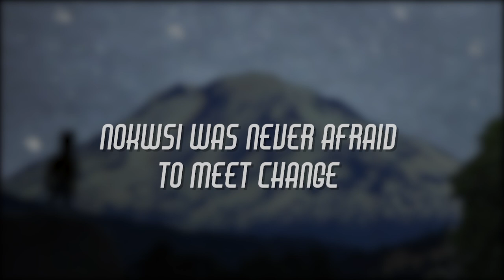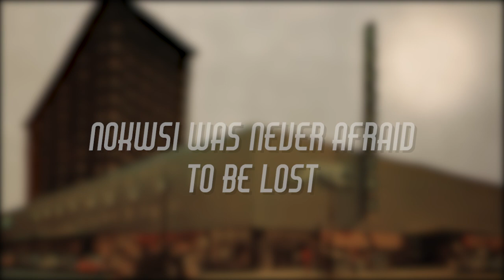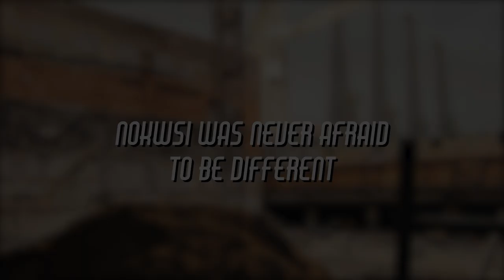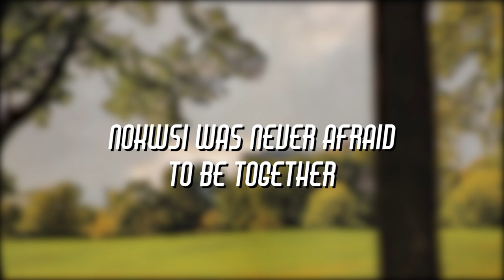The Relocation of Nokwsi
The Relocation of Nokwsi (ideal for ages 8 and up) is a virtual puppet production by Robert Hicks Jr, inspired by the experiences of his grandfather, the title character. Nokwsi invites audiences to gather round and listen to the story of his journey away from his people, the Cherokee, Paiute, Yakama, and Shoshone, to live and work in Chicago. No longer surrounded by nature, he begins to navigate a world of noise and lights, where buildings shade warmth from the sun, and people are always in a rush.  As he adjusts to city life, he encounters a series of obstacles from homesickness, to air pollution, to racism, but eventually finds joy in his new community and beauty through the concrete. This poetic piece conveys the admiration the writer has for his grandfather with gentle day-to-day lessons on how to stay connected to ourselves, our family, and the earth even during times of change.

The Relocation of Nokwsi is the second production to emerge from the Springboard Project, an initiative launched in 2020 by Chicago Children’s Theatre to foster new works made especially for today’s young people.

Credits
Written, Narrated, and Created byRobert Hicks Jr
Illustrated byTokeya Waci U
Original Music and Sound Design byAlex Kimball Williams
Director of PhotographyJeffrey Paschal
Puppet DirectorWill Bishop
Puppet AssistantLonnae Hickman
Produced byWill Bishop and Jacqueline Russell

This performance of The Relocation of Nokwsi is a gift from our supporters’ families to yours!

The production is set during a moment in Indigenous history in America that is often overlooked. During the 50s and 60s, the Bureau of Indian Affairs (BIA) created a “relocation” program to coerce American Indians to move to urban areas, one of many “Indian termination” policies intended to assimilate Native Americans into mainstream society. “Urban Indians” faced discrimination and encountered difficulties securing jobs and housing. Rising activism eventually put an end to the program in the 1970s. In spite of racist BIA policies, Native people were resourceful and found ways to thrive. Nokwsi is a powerful reminder of their resilience.